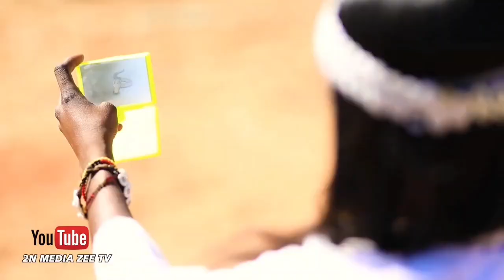SHARRIN UWAR MIJI EPISODE 34